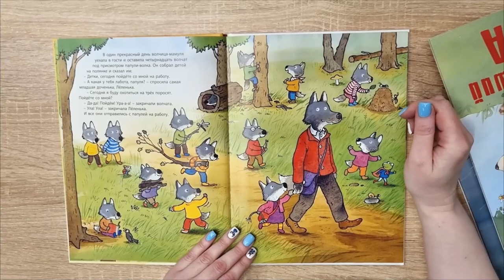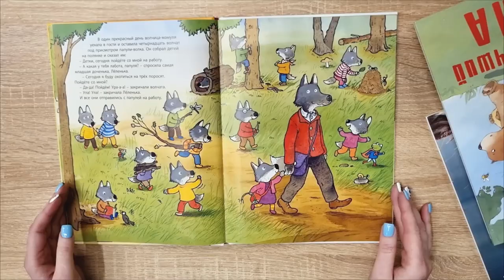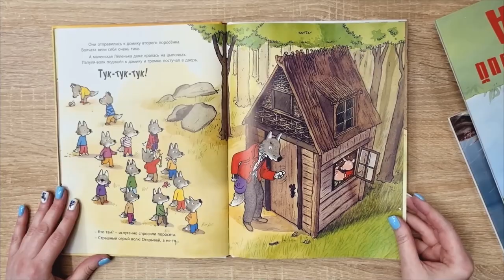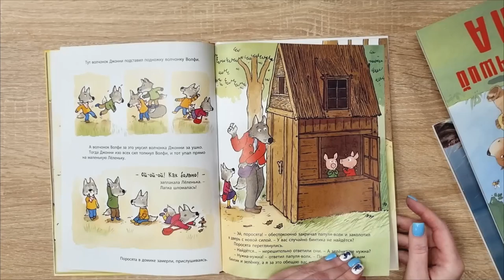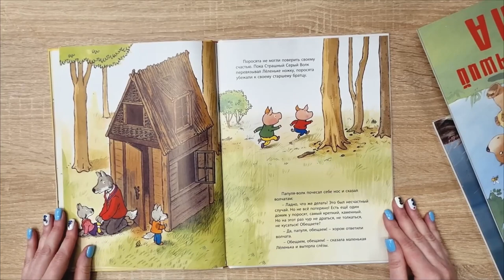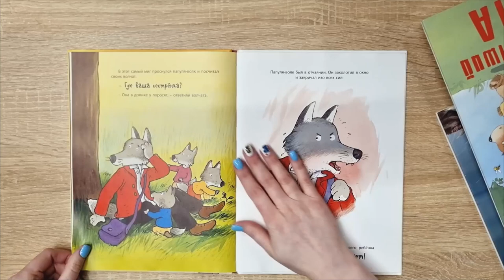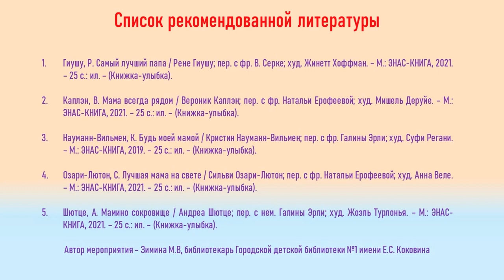Кристин Науманн-Вильмен «С папой на работу»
Сотрудники Городской детской библиотеки № 1 им. Е. С. Коковина читают интересную сказку французской писательницы про папу-волка, который ходил на работу с волчатами. Это был очень трудный день для папы, но ни один поросёнок в лесу не пострадал. Три поросёнка даже подружились с волчонком.